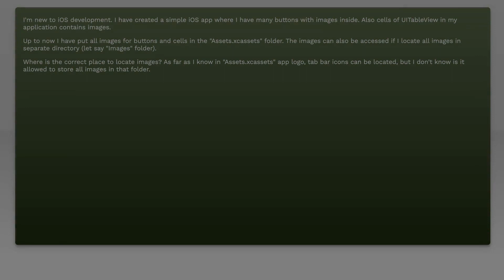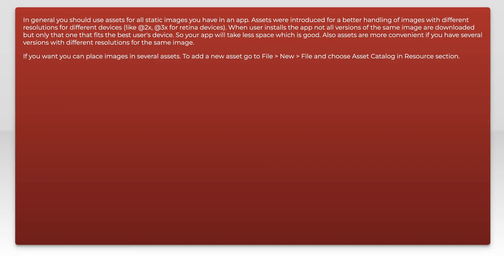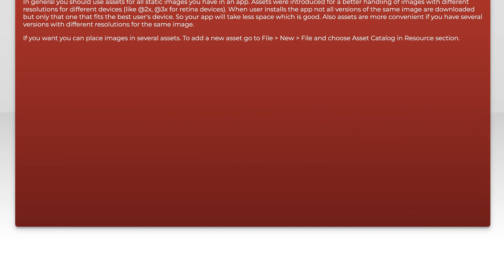Where to store images in iOS project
ios: Where to store images in iOS project

Related to: ios, xcode